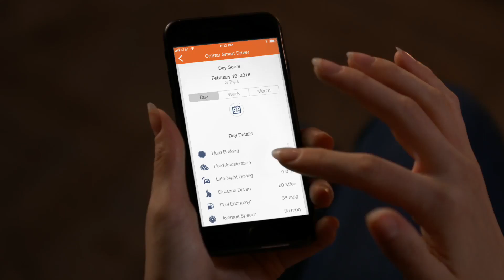Buick Smart Driver Mobile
As the popularity of self-monitoring and health monitoring mobile apps continues to grow1, Buick owners can now also monitor their driving habits using their myBuick app. With the integration of Buick Smart Driver services into the app, owners who opt in can self-monitor important driving behaviors, including mpg, and become better drivers. “In today’s world, people are using health, finance and even sleep monitoring apps to help improve their lifestyle and well-being,” said Steve Samolinski, senior manager of Buick Connected Services. “Bringing Buick Smart Driver services into the myBuick app can help our customers become more aware of their driving behaviors and improve as necessary.”